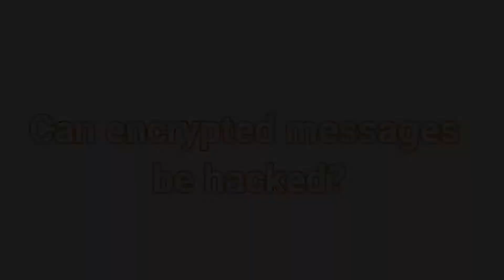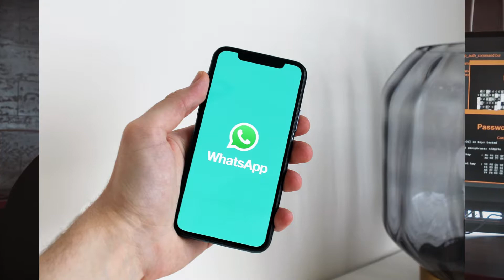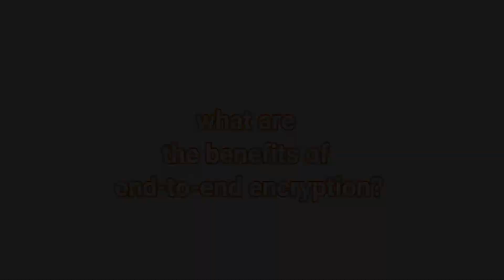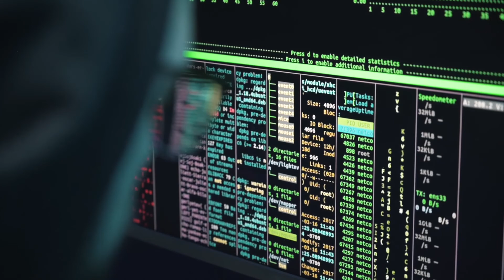End-to-End Encryption in 2025 | Is It Really Safe? | WhatsApp, Security & Privacy Explained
In 2025, end-to-end encryption (E2EE) is more important than ever! But is it truly safe? In this video, we break down how end-to-end encryption works, its benefits and risks, and whether encrypted messages can still be hacked. We’ll also discuss WhatsApp’s latest encryption updates, security concerns, and what this means for your privacy.

What does end-to-end encryption mean? [0:00-0:19]
Is end to end encryption really safe? [0:20-0:37]
What is end to end encryption and how it works? [0:38-0:57]
Can encrypted messages be hacked? [0:58-1:12]
Does encryption protect against hackers? [1:13-1:29]
Can WhatsApp end-to-end encryption be hacked? [1:30-1:50]
Is encryption good or bad? [1:52-2:09]
What does encryption protect against? [2:10-2:27]
What are the benefits of end to end encryption? [2:28-2:45]
what are disadvantages of end to end encryption [2:46-3:18]